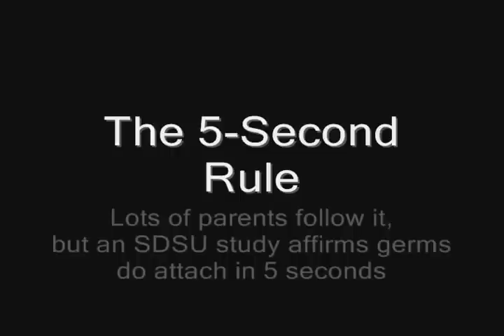SDSU Students react to a new Five Second Rule study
Once a somewhat justifiable go-to rule for many, the 5-second rule  eating a piece of dropped food or re-using a baby bottle as long as it's within five seconds  has been challenged by scientists at San Diego State University in a study funded by The Clorox Company.

The San Diego State University study team tested a carrot and a sippy cup (or baby bottle) after the items were dropped on countertops, highchair trays, tile floors and carpet. On most surfaces, the researchers believe that a significant amount of germs were transferred to both the carrot and sippy cup in five seconds. The most germs were transferred to the carrot from the counter followed by the tile floor and carpeted floor, while for the sippy cup, the most germs were transferred from the highchair tray.